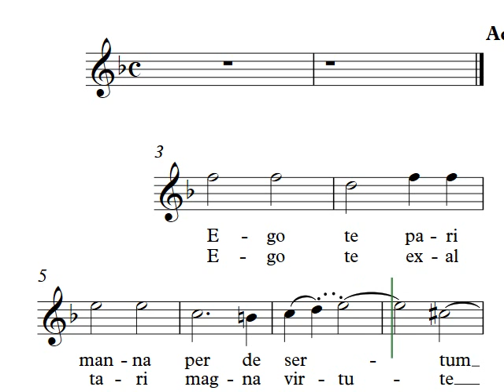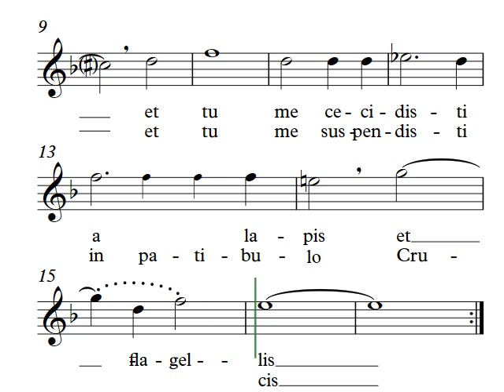Popule Meus Estrofas Tenor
Pópule Meus, compuesto por el padre José Guadalupe Velázquez (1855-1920), sacerdote y compositor queretano.
Parte para tenor (estrofas).